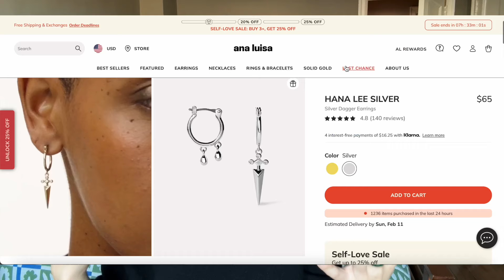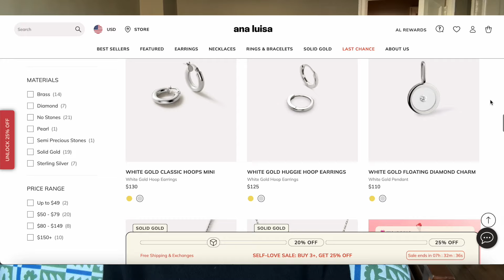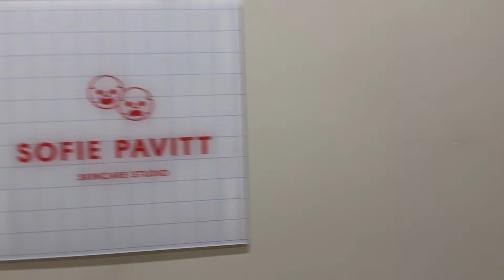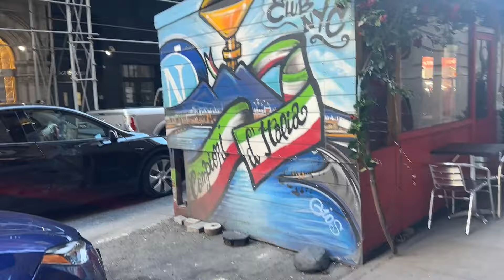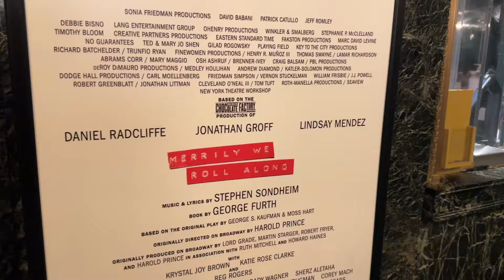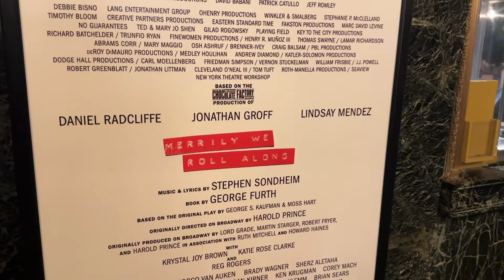a broadway actress' day off in nyc VLOG - merrily we roll along, facial, sushi, dancing